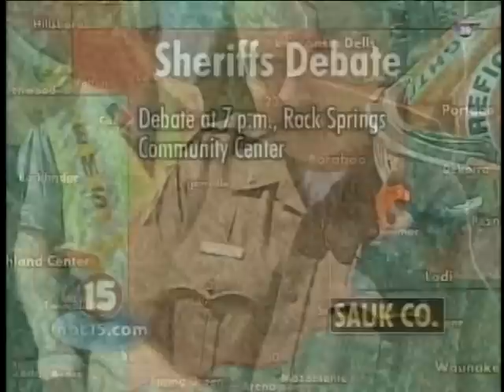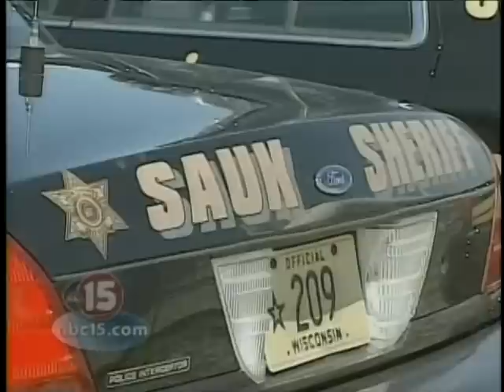Leigh Mills - Fall 2010 Anchoring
A snapshot of the work of NBC 15 evening anchor, Leigh Mills.